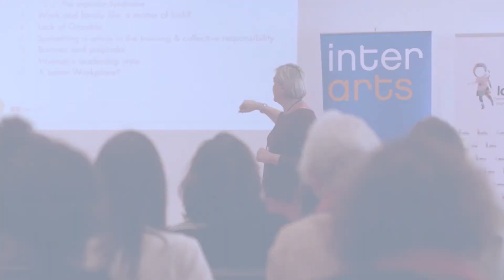HERStory Barcelona 2019